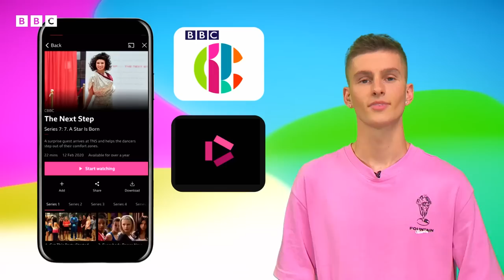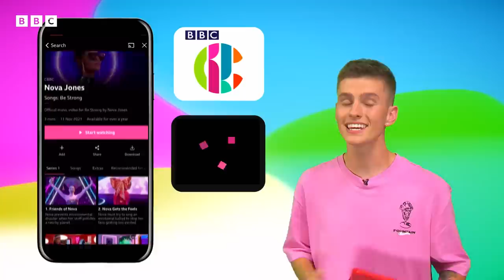Strictly Celebs who Started on Children's TV! 📺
You won’t believe how many CBeebies and CBBC stars have danced in Strictly Come Dancing throughout the years! From Tracey Beaker's Dani Harmer, to CBBC HQ's Rhys Stephenson's legendary charleston! Some of them have even taken home the Glitterball (including documentary-maker Stacey Dooley and Ore Oduba!) They all started on Children's BBC and children's television in general.

This year's series has already kicked off with a BANG, and competing are: Molly Rainford AKA intergalactic popstar Nova Jones, CBeebies wildlife expert Hamza Yassin, MOTD Kickabout’s Tyler West and Blue Peter's Helen Skelton. Watch now to see their moves, who are you voting for?

00:00 Intro
00:13 Matt Baker
00:32 Dani Harmer
00:56 Steve Backshall
01:22 Ore Oduba
01:49 Aston Merrygold
02:22 Dr Ranj
02:44 Stacey Dooley
03:07 Karim Zeroual
03:34 HRVY
03:59 Rhys Stephenson
04:25 Tilly Ramsay
04:50 Tom Fletcher
05:15 Molly Rainford
05:40 Helen Skelton
06:05 Tyler West
06:29 Hamza Yassin

Featured in this video:
Matt Baker – Blue Peter – Competed in 2010
Dani Harmer – The Dumping Ground, Tracy Beaker, The Beaker Girls – Competed in 2012
Steve Backshall – Deadly 60 – Competed 2014
Ore Oduba – Newsround – Competed and won in 2016!
Aston Merrygold – Almost Never – Competed in 2017
Dr Ranj – Get Well Soon – Competed in 2018
Stacey Dooley – The Nine To Five With Stacey Dooley – Competed and won in 2018!
Karim Zeroual – CBBC HQ, A Week to Beat the World, The Sparticle Mystery – Competed in 2019
HRVY – Friday Download – Competed in 2020
Rhys Stephenson – CBBC HQ, Whoops I Missed The Bus – Competed in 2021
Tilly Ramsay – Matilda and The Ramsay Bunch – Competed in 2021
Tom Fletcher – CBeebies Bedtime Story – Competed in 2021
Molly Rainford – Friday Download, Nova Jones – Currently competing in 2022!
Helen Skelton – Newsround, Blue Peter – Currently competing in 2022!
Tyler West – Match of the Day: Kickabout – Currently competing in 2022!
Hamza Yassin – Let’s Go For A Walk – Currently competing in 2022!